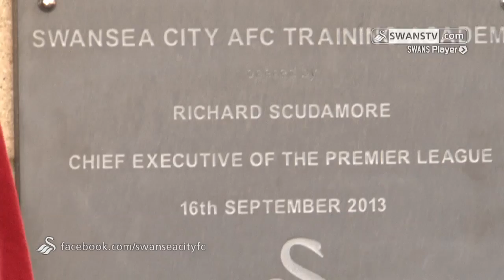Swansea City Video: Swansea City Academy Official Opening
. . . Premier League chief executive Richard Scudamore officially opens the Swansea City Training Academy.